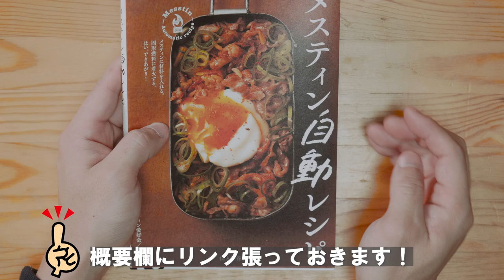【超簡単】ほったらかし自動炊飯めんたい高菜ご飯の作り方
▼メスティン自動レシピ

◆使用機材◆